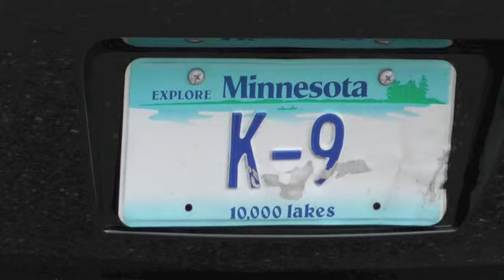Everyday Heroes-Waite Park Police Department K9 Unit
Everyday Heroes- A weekly series that provides an in depth look at those that put their lives on the line for us everyday. This week's series is on the Waite Park Police Departments K9 Unit.